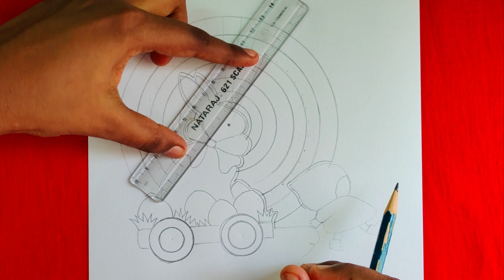Easter mandala art | mandala art for beginners | easter bunny drawing | easter card making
Easter mandala art | easter egg mandala | easter bunny mandala art | mandala art for beginners Step by Step Tutorial.

MATERIAL USED:
Brustro DrawingSheet
Brustro Fineliner
Apsara premium color pencils
Compass
Ruler
Protractor

If you recreate my artwork tag me in your post..